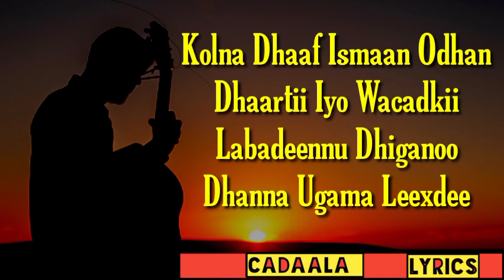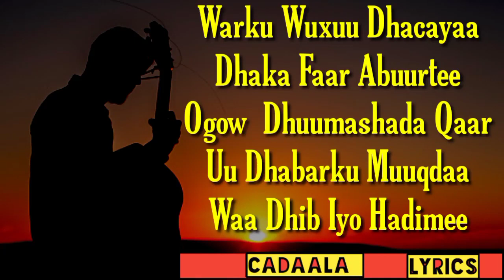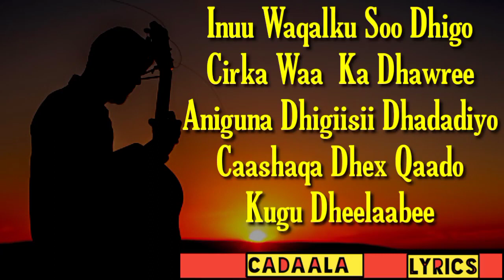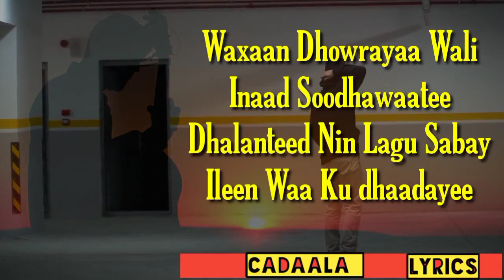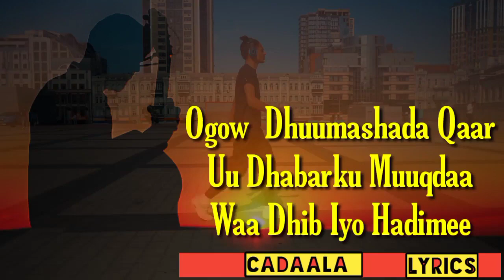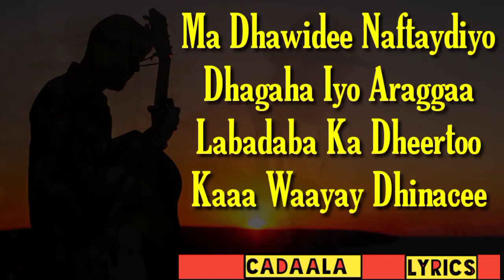Kuluc - Dhool Bari Ka Muuqdaa Dhaan Loo Nageeyaa - Lyrics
qaraami,
qaraami macaan,
qaraami jacayl,
qaraami heeso,
qaraami xasan aadan samatar,
qaraami kaban,
qaraami cusub,
qaraami waayo waayo jaceyl,
qaraami astaan,
qaraami album,
qaraami axmed aarshe,
qaraami amaan ah,
astaan qaraami,
qaraami beerdilaacshe,
qaraami banaadiri,
qaraami boy official,
qaraami baxsan,
qaraami best,
qaraami bk,
qaraami balwo,
qaraami boodhari,
qaraami boy,
beerdilaacshe qaraami,
best qaraami songs,
bk qaraami,
balwo qaraami,
banaadiri qaraami,
baxsan qaraami,
qaraami collection,
qaraami channel,
qaraami calaacal,
qaraami cigaal,
cigaal qaraami,
cabdi raxmaan dheere qaraami,
cimraan qaraami,
cabdinuur alaale qaraami,
qaraami digfeer,
qaraami dhuule,
qaraami dhexe,
qaraami danbe,
qaraami djibouti,
qaraami dagan,
qaraami dib ugaraac,
qaraami daadis lyrics,
digfeer qaraami,
dhuule qaraami,
dararamle qaraami,
dhaanto qaraami,
dalays qaraami,
daadis qaraami,
ismail qaraami,
ikraan jaamac qaraami,
inkastoo abaal lumay qaraami,
ismail kabanle qaraami,
ismaaciil aarka 2021 qaraami,
ilkacase qays qaraami,
ismaaciil yare qaraami,
ismaaciil dulcad qaraami,
qaraami jaceyl,
qaraami jacayl talantaali,
qaraami jabuuti,
qaraami jacayl macaan,
qaraami juba,
qaraami jooqle,
qaraami jaiib,
qaraami jigjiga,
qaraami jabuti,
qaraami jacayl kaban,
jooqle qaraami,
juba qaraami,
juweeriya jano qaraami,
jacayl qaraami,
jaangoo qaraami,
jeego qaraami,
jacayl kala awood weyn qaraami,
jaango qaraami,
jibo qaraami,
qaraami khadra daahir cige,
qaraami kaban xul ah,
qaraami kuluc,
qaraami kooshin yare,
qaraami kaman,
qaraami khaalid dhoobo,
kabanle qaraami,
kuluc qaraami,
khabiir qaraami,
koshin qaraami,
khaalid dhoobo qaraami,
khadra silimo qaraami,
kaban qaraami heeso 1,
qaraami lafoole,
qaraami laac,
qaraami liilalow,
qaraami lyrics 2022,
qaraami love,
qaraami lamaane,
qaraami lay lay,
qaraami live,
lafoole qaraami,
laac qaraami,
liilalaw qaraami,
luul jeylaani qaraami,
laylalay qaraami,
lulumaha xasan aadan samatar qaraami,
lyrics qaraami,
laki xaaji wacays qaraami,
liibaan jigjiga qaraami,
ladan qaraami,
qaraami media,
qaraami media 1xbet,
qaraami mooge,
qaraami maxamed saleebaan tubeec,
qaraami music,
qaraami mix,
qaraami macaan 2023,
magool qaraami,
maandeeq qaraami,
mooge qaraami,
maxamed yare qaraami,
maxamed kabanle qaraami,
maxamed maame qaraami,
maryan mursal qaraami,
maxamed saleebaan tubeec qaraami,
maxamed mooge qaraami,
mudugboy qaraami,
qaraami nimcaan hilaac,
qaraami nabi amaan,
qaraami nimco jaamac,
qaraami nugul,
qaraami nadiira nayruus,
qaraami nabsi,
qaraami niiko,
qaraami non stop,
qaraami no music,
qaraami najma nashaad,
nimcaan hilaac qaraami,
nimco jaamac qaraami,
nadiira nayruus qaraami,
nimco yaasiin qaraami,
nabi amaan qaraami,
nugul qaraami,
najma nashaad qaraami,
niiko qaraami,
nabi amaan qaraami ah,
nimco dagan qaraami,
qaraami onkod,
qaraami original,
qaraami old school,
qaraami oromo,
heeso qaraami oo macaan,
heeso qaraami oo jaceyl ah,
heeso qaraami oo xul ah,
hees qaraami oo macaan,
heeso qaraami oo dib loo qaaday,
mubarak october qaraami,
omar dhuule qaraami,
omar shooli qaraami,
old somali qaraami,
old qaraami,
oo qaraami,
heeso macaan oo qaraami,
cabdi raxmaan o'day qaraami,
hees macaan oo qaraami,
heeso qaraami ah oo aad u macaan,
heeso qaraami macaan original,
qaraami qaaci,
qaraami qalinle,
qaraami qamar suugaani,
qaraami qaaci show,
qaraami qalam jalam,
qaraami qaaci ah,
qaraami qoraal ah,
qaraami qaaci kaban,
qaraami qiiro leh,
qaraami qamar,
qaraami raaxeeye,
qaraami remix,
qaraami rooda kayf,
qaraami rogaal,